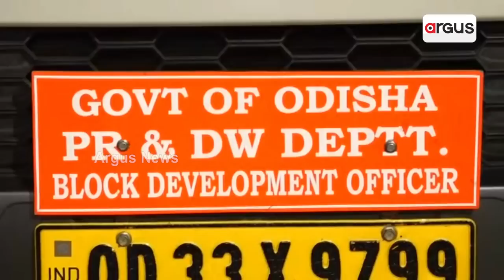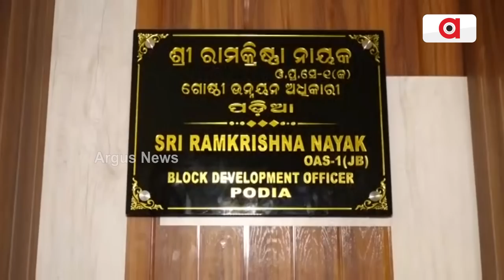Days After CM's Visit, Huge Corruption Comes To Fore In Malkangiri